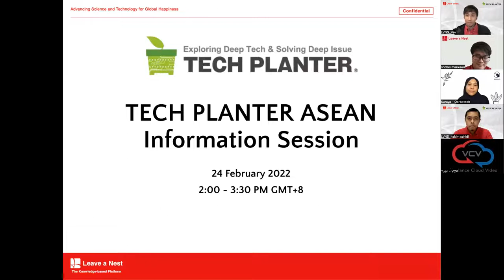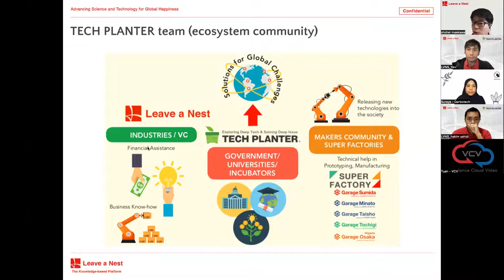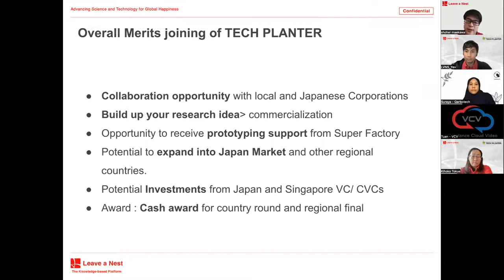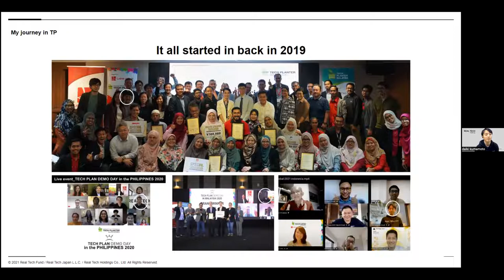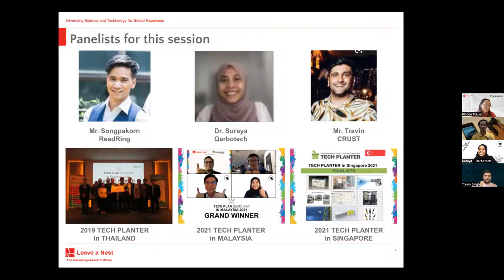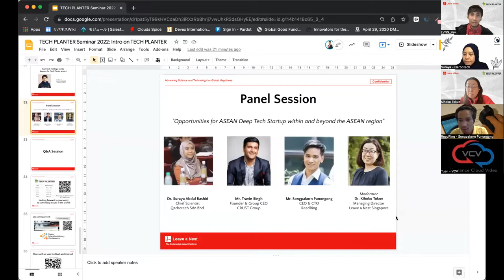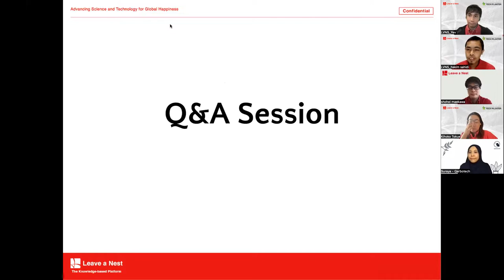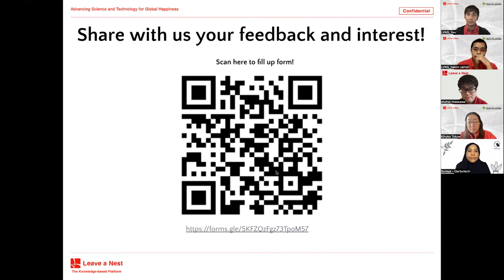TECH PLANTER ASEAN 2022 SEMINAR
Exciting sharing session from alumni and partners of TECH PLANTER